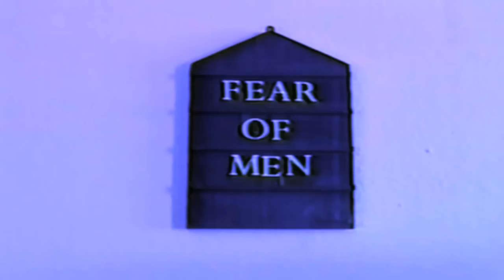Fear of Men - Green Sea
Directed by Sam Craven, Jessica Weiss, and Daniel Falvey.

Edited by Sam Craven

"Green Sea" 7" released on Sexbeat on the 18th of June and limited to 300 white vinyl.